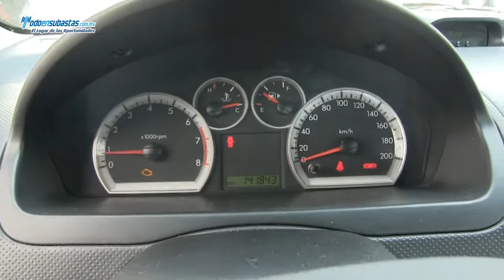Chevrolet / Aveo 1.6 Lts. Paquete M A/A CD / 2010